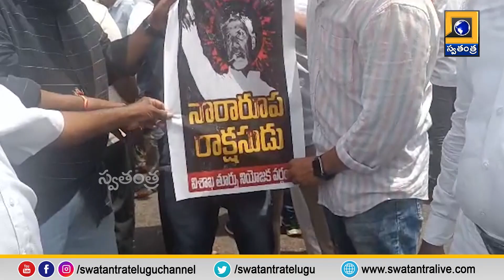'నారా' రూప రాక్షసుడు చంద్రబాబు.. YCP Leader Rally in Visakhapatnam | CM Jagan | Swatantra TV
Nara' monster Chandrababu.. YCP Leader Rally in Visakhapatnam | CM Jagan | Swatantra TV